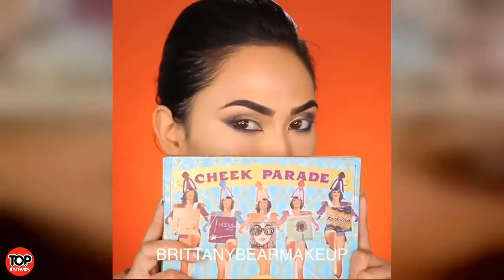2020 BEST DIY MAKEUP COMPILATION CONTOUR, EYE MAKEUP, EYEBROW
2020 BEST DIY MAKEUP COMPILATION CONTOUR, EYE MAKEUP, EYEBROW

Category
Howto & Style
License